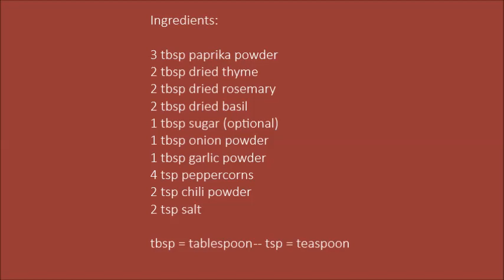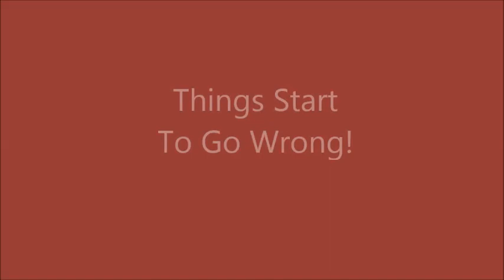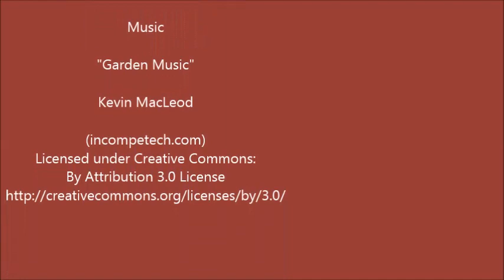How to Make BBQ Chicken Rub | A Super Herby & Super Tasty Grilled Chicken Rub |#141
Learn how to make BBQ chicken rub in minutes using a super herby mix of herbs & spices that'll add fab flavours to your grilled chicken
★ Keep reading for links to more of my homemade seasoning recipes